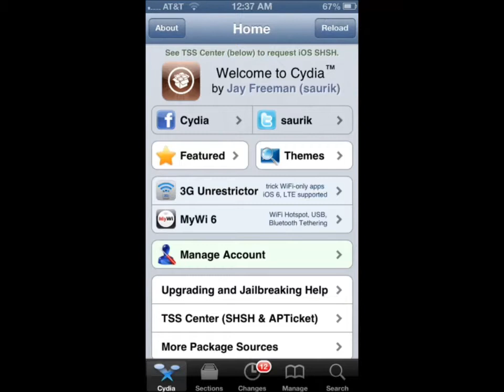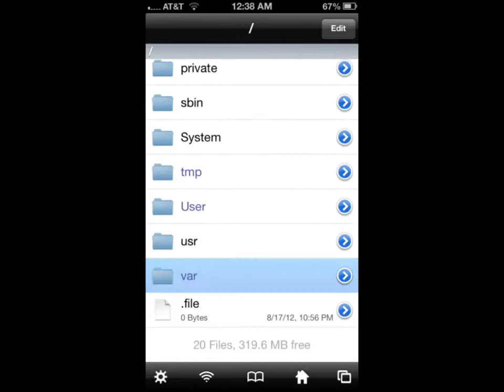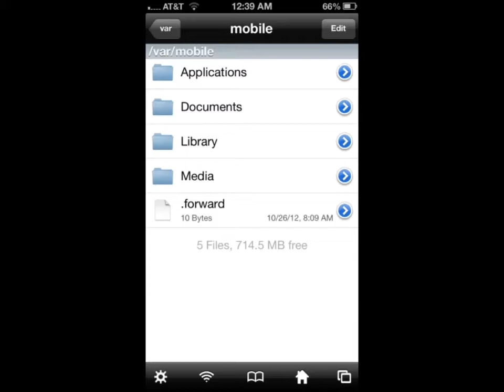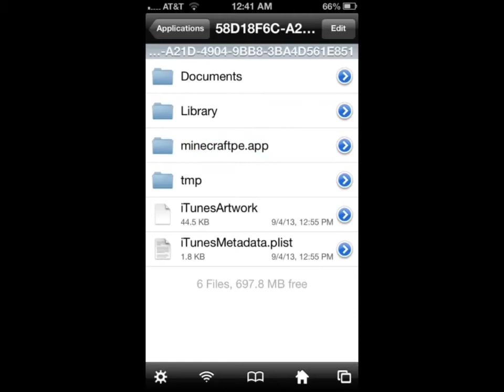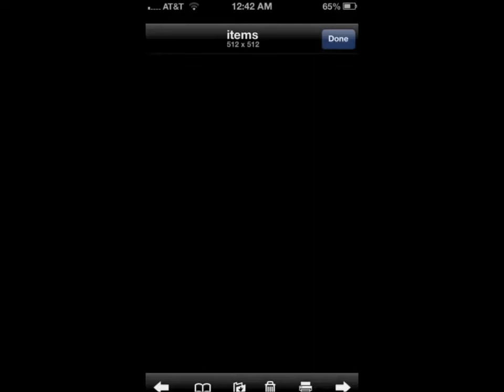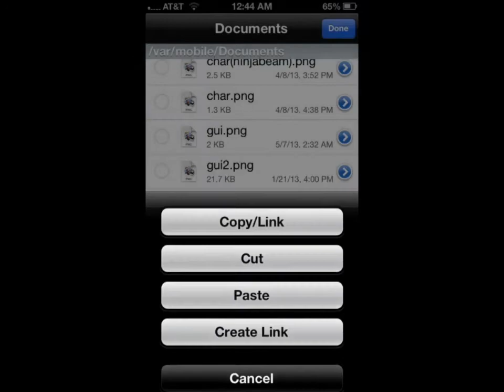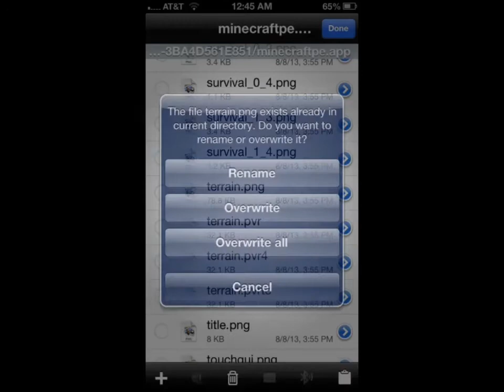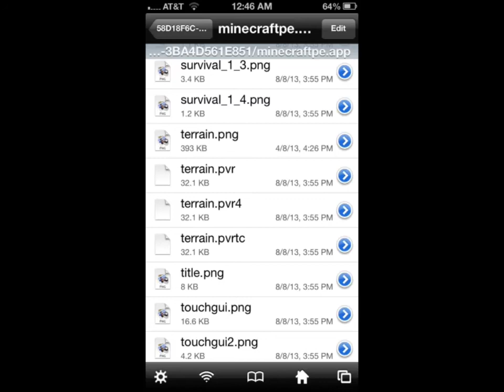TUTORIAL #2 CHANGE YOUR MINECRAFT PE SKIN/TEXTURE PACK (Jailbroken iOS method)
You guys keep asking, so I decided to make this tutorial one last time.
Remember that this is the method that requires a jailbroken device to gain access to the files.  It just makes the job easier.

Write any related questions down below if they are not already answered in the video.

TUTORIAL: CHANGE YOUR MINECRAFT PE SKIN/TEXTURE PACK (Jailbroken iOS method)

I'd appreciate it a lot!